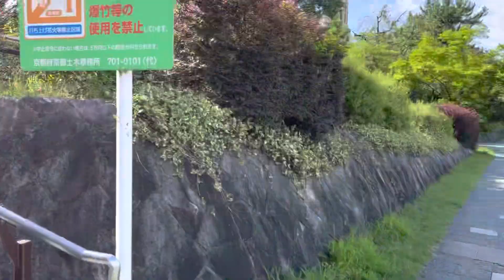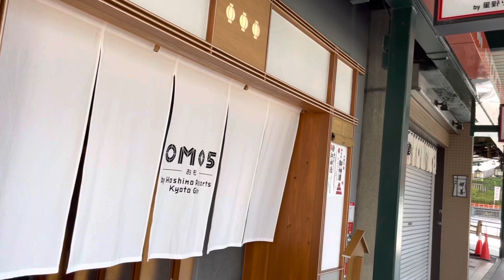三条大橋から八坂神社へお散歩in京都Kyoto ｟2022.7.13｠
三条大橋から八坂神社へお散歩in京都

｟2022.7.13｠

てくてく街歩き